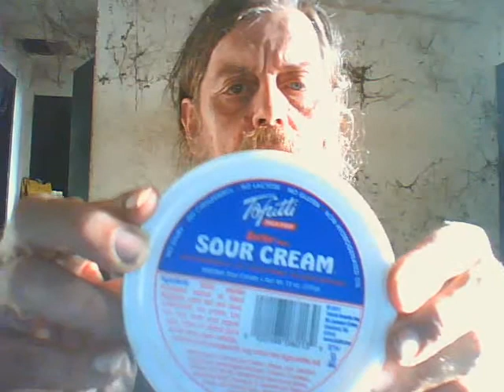Vegan Dip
The classic American snack-
made fast, fun and easy.